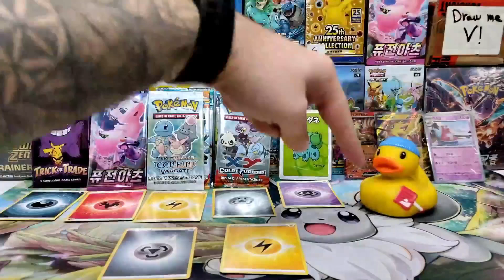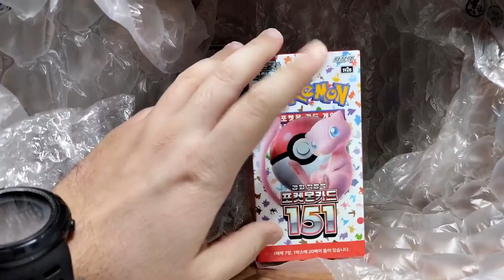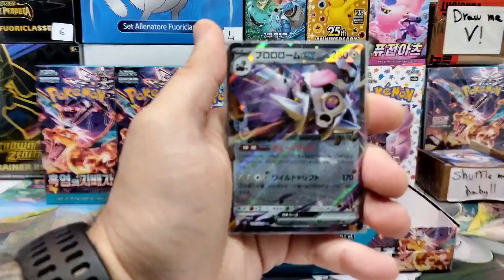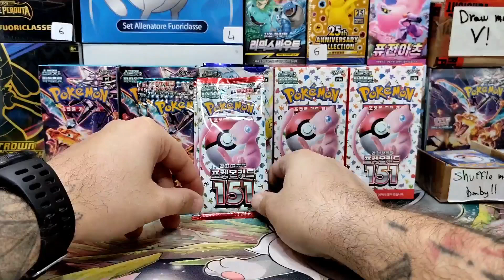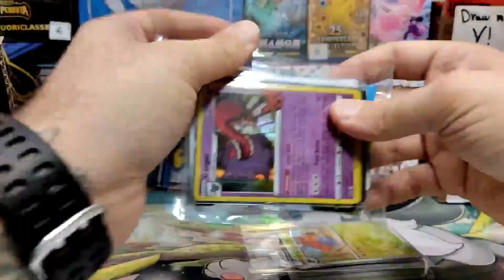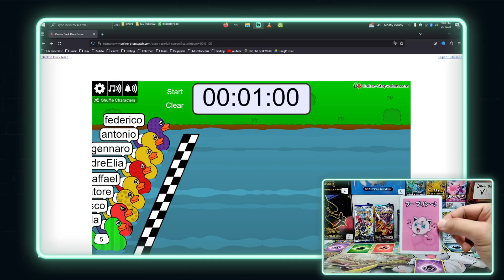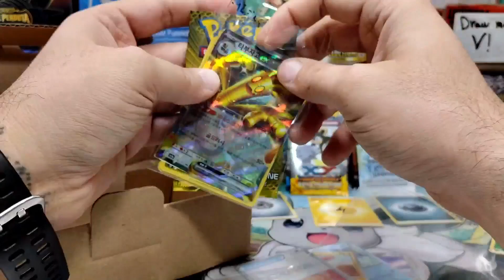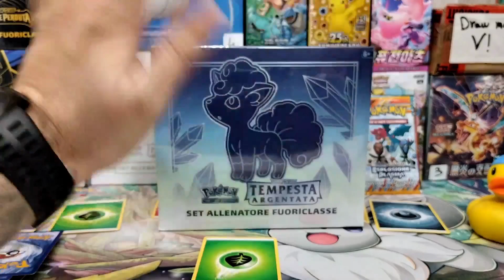LIVE Dicembre 4 2023